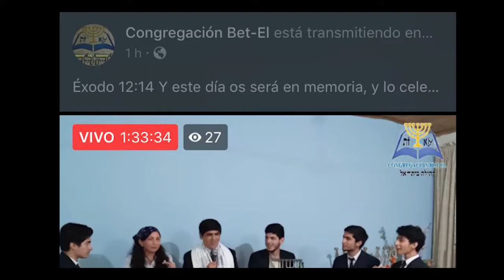Recordatorio de Pesaj año 2020 Congregación Bet-El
En este video recordatorio vemos la participación de los hnos de la Congregación  del Memorial de Pesaj año 2020 por motivos de la crisis sanitaria cada hno conmemoro pesaj en su propia casa